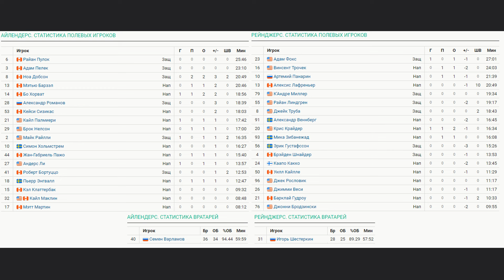Нью Йорк Айлендерс - Нью Йорк Рейнджерс Обзор матча 10.04.2024